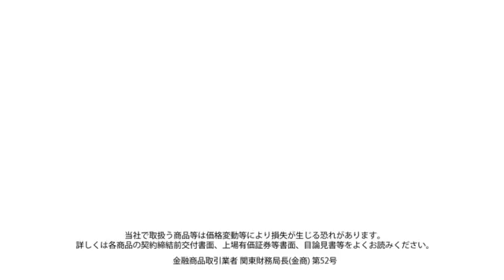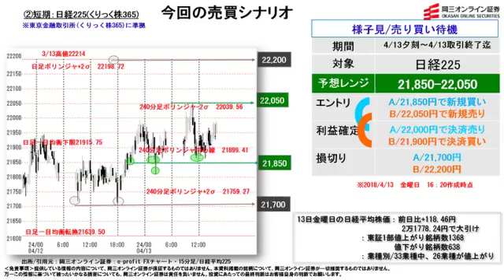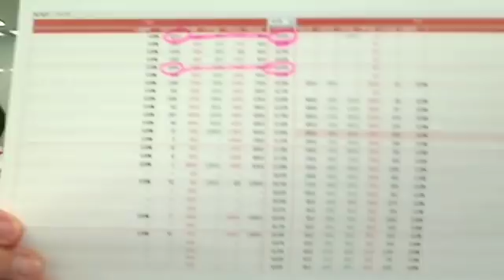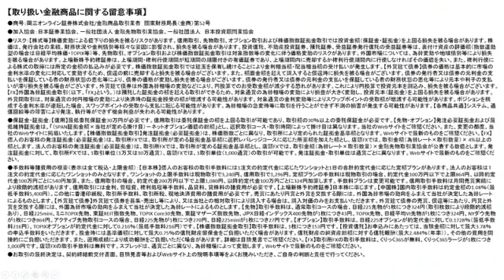【株と為替の売買シナリオ】（4月13日分）